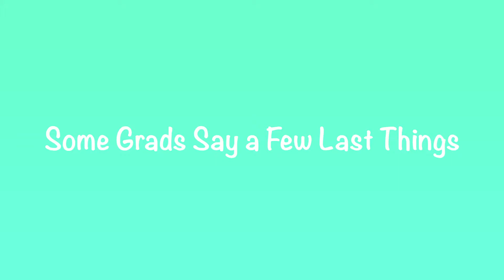Baking and Goodbyes